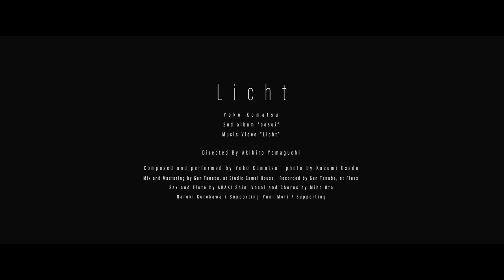Yoko Komatsu MV 「 L i c h t 」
" Licht "        Yoko Komatsu

9月13日発売の、Second Album " cosui "  より

ドイツ語で " 光 "という意味を持つ " Licht "
この曲は、作家の佐々木新さんが書かれた「わたしたちと森の物語」の
あるシーンにインスピレーションを受けて生まれました

” 自分の奥底にある静けさから、何か暖かい血のようなものが全身に運ばれていくのを感じて、わたしはノブに力を加えました。扉は光に呑み込まれるようにゆっくりと消えていきました。”  p.139 より抜粋

映像を制作して下さった山口明宏さんに、自分の中にあるこの曲へこめた想いをお伝えし、
心惹かれた長野の水辺や、いつも歩く多摩川へ一緒に赴きました

静かな水面に降りそそぐ細やかな雨粒や、深い森に薄くたち込める霧
光と闇の揺らぎを合わせ持って、今を越えてゆこうとする姿

この曲には、アルバム " cosui " のあらゆる感情がつまっています

未来へとつながる、小さなきっかけとなりますように

September, 2019

Directed By Akihiro Yamaguchi

Composed and performed by   Yoko Komatsu

Recorded by   Gen Tanabe ,  at Fluss
Mix and Mastering by   Gen Tanabe ,  at Studio Camel House
Piano Technician,   Hideo Tsuji
Sax and Flute by   ARAKI Shin ,  on track 5 and 6
Vocal and Chorus by   Miho Ota ,  on track 8 and 9
Kasumi Osada/ Photo
Naruki Kurokawa / Supporting
Yuni Mori / Supporting

Special Thanks
Arata Sasaki